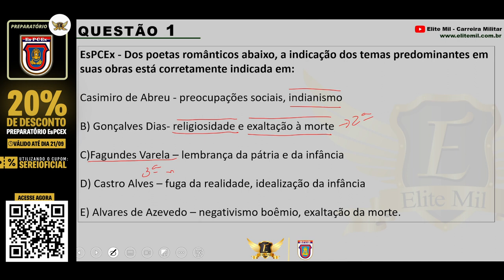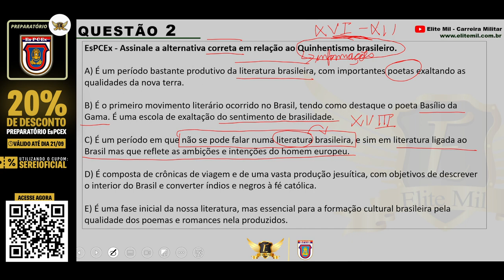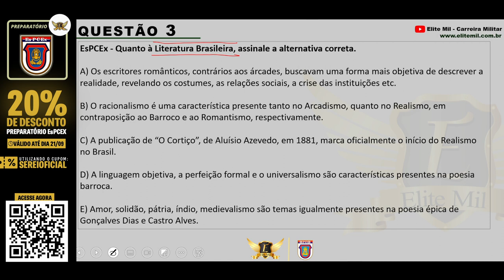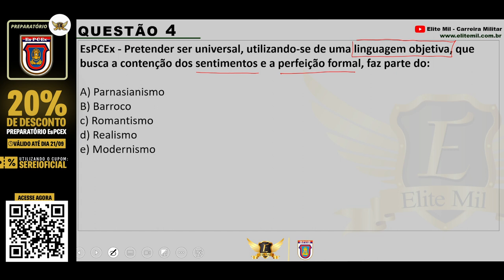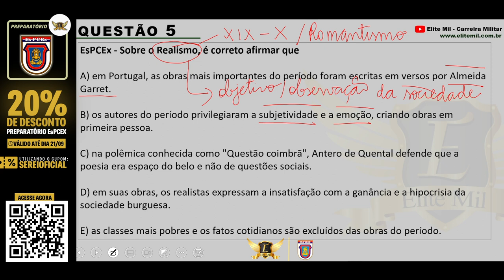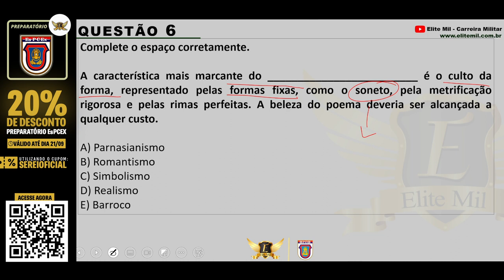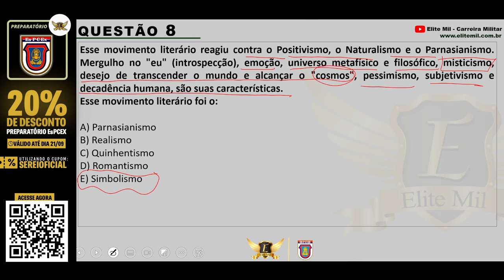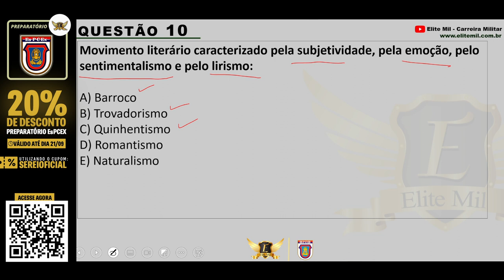Literatura - Revisão Final EsPCEX 2022/23 - Elite Mil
🗓️ As aulas de revisão serão sempre aqui no canal, de 05/09 a 18/09.

📍Para receber gratuitamente o Material Completo da Revisão Final e ver o Cronograma das aulas, acesse:

No dia 16 de Setembro, teremos o AULÃO PRÉ-PROVA das 14h às 22h!

⛔ Aqui no canal Thiago Henrique - Elite Mil você encontrará informações sobre:

📍 Cursos Operacionais;
📍 Dicas de Estudo;
📍 Educação Financeira;
📍 Preparação psicológica...